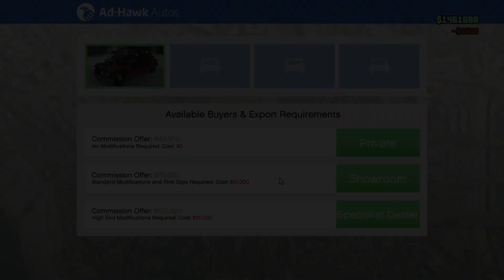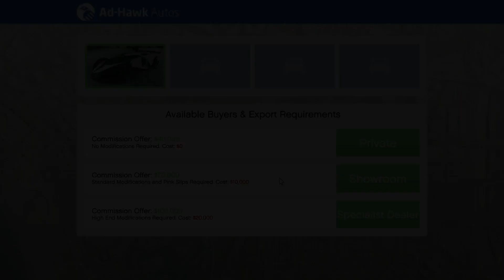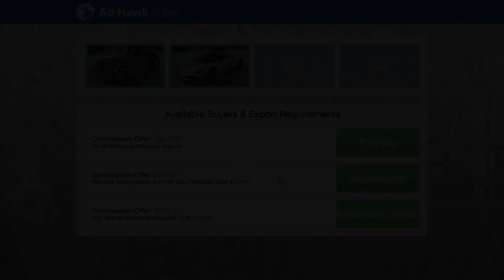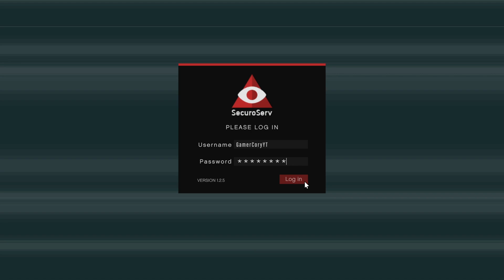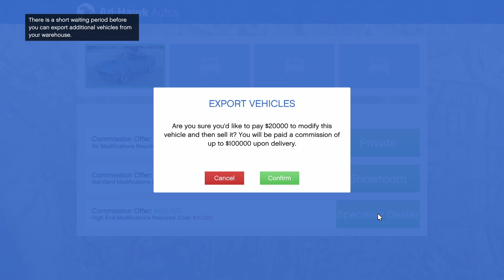GTA Online How To Gift Money To Other Players - Easy GTA Online Money Gifting - GTA Online Money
Today I cover an easy GTA Online Money strategy to give money to other GTA Online Players. I hope that you enjoy this GTA Online Money video.

►Studio Setup:
├Gigabyte GeForce GTX 1080 G1 Gaming 8G
├Intel Core i9-9900K Processor 5.0 GHz
├CORSAIR H100i RGB PLATINUM Liquid CPU Cooler
├Corsair Vengeance RGB PRO 32GB x 2
├Seagate Hard Drive 8TB x 2
├Samsung 860 EVO 2TB SSD x 2
├CORSAIR AX860 Power Supply
├GIGABYTE Z390 AORUS PRO WiFi
├Corsair ML120 PRO Fans x 3
├CORSAIR Crystal 570X RGB Mid-Tower Case
├Rode NT-USB Microphone
├Dell Ultra HD 4K Monitor x 3
├Xbox One X
├Samsung 43" 4K UHD TV
├Elgato Stream Deck
├Elgato Game Capture 4K60 Pro
├Razer BlackWidow Tournament Edition Chroma Gaming Keyboard
├Razer Cynosa Chroma Gaming Keyboard
├Razer Naga Trinity - Chroma Gaming Mouse
├Razer Firefly Chroma Mouse Mat
├Razer Base Station Chroma Headphone/Headset Stand
├Razer Nari Essential Wireless 7.1 Surround Sound Gaming Headset
├Razer Thresher for Xbox One
├CORSAIR iCUE Lighting Node PRO